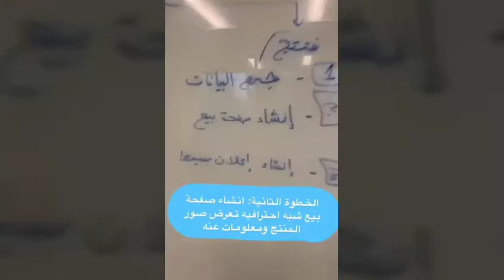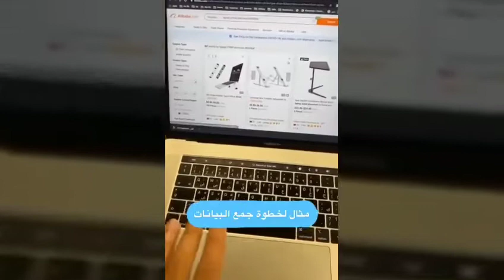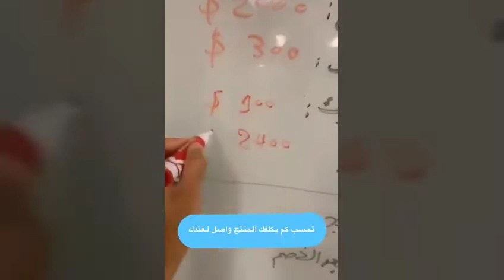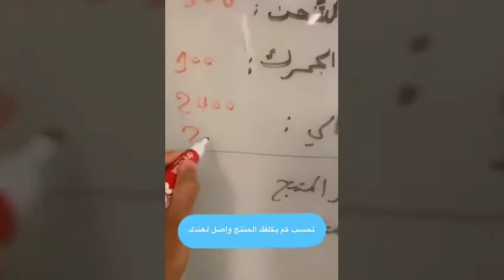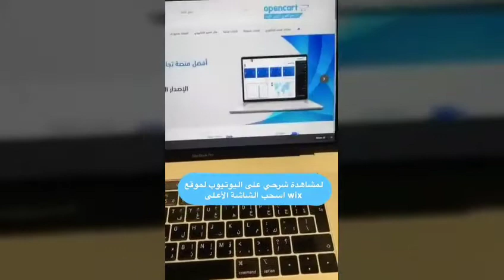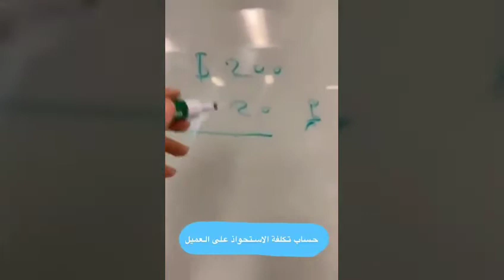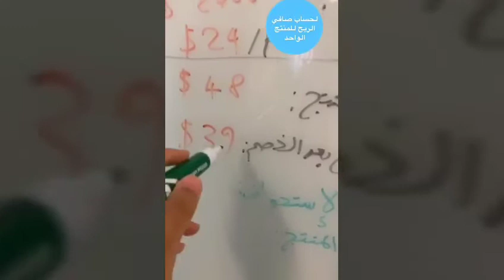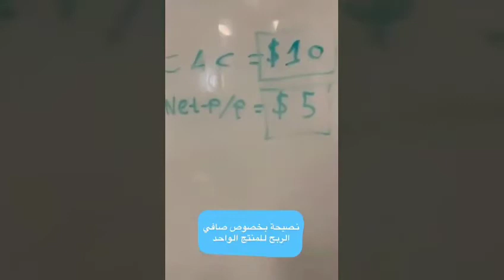التجارة الإلكترونية وكيفية إختيار المنتج المربح قبل الاستراد من الصين aziz bash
في هذا الفيديو يشرح الأخ عزيز باشا كيفية إختيار المنتج المربح قبل الاستراد من الصين.